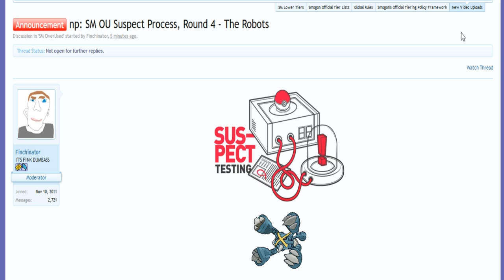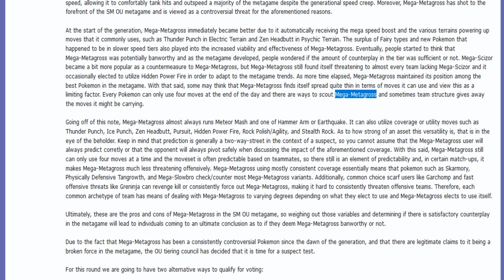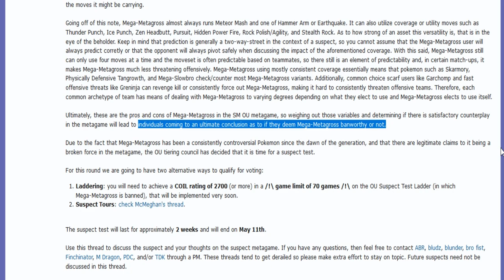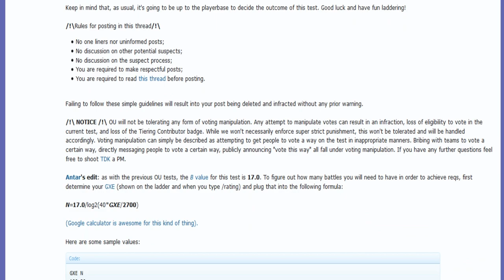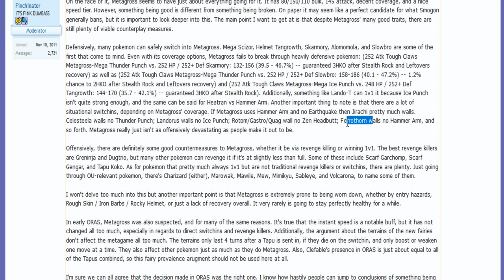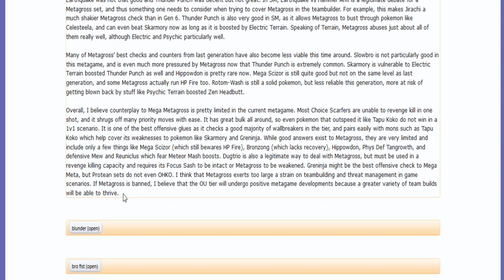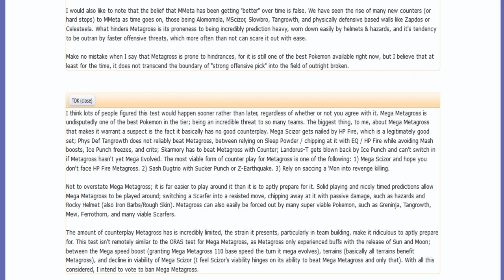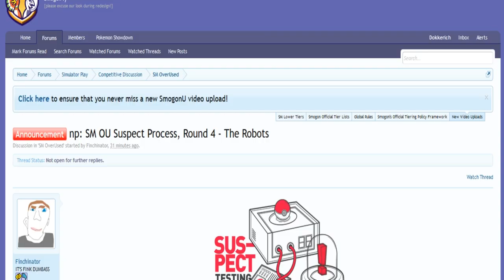Mega Metagross Suspect Test Sun&Moon OU w/Dokkerich